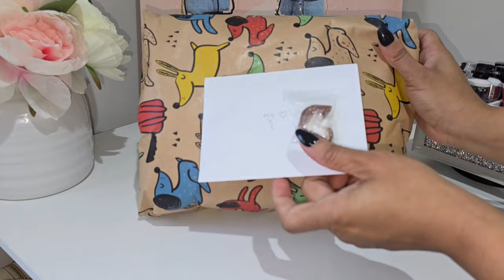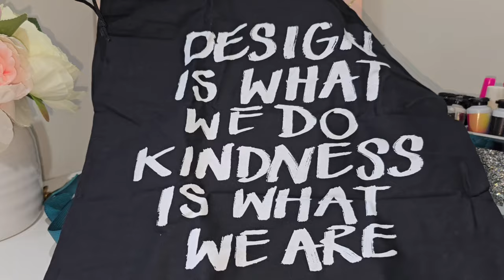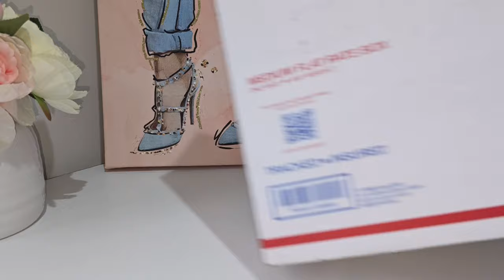WHAT I GOT FOR MY BIRTHDAY!!!!!!| Moknowsbeauty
Marc Jacobs Medium TOTE